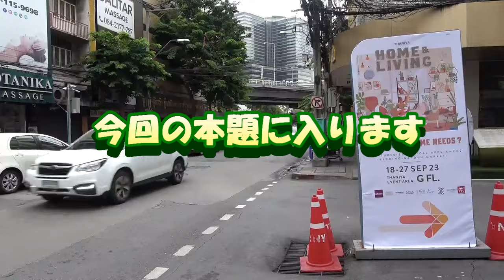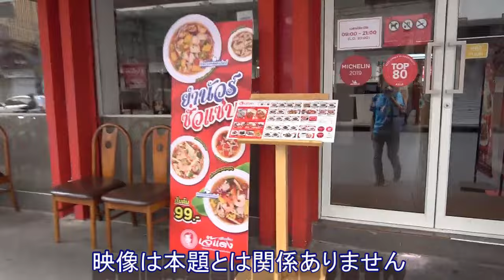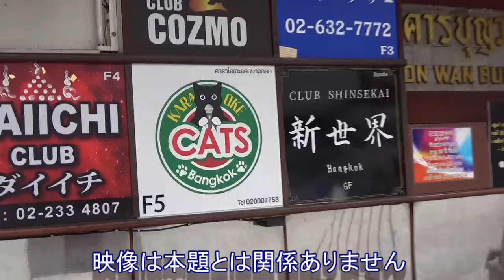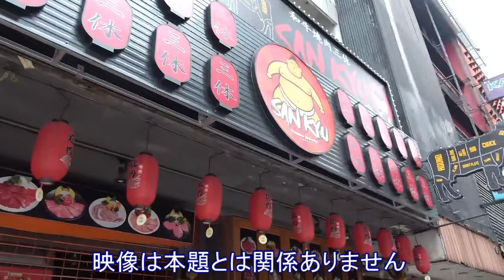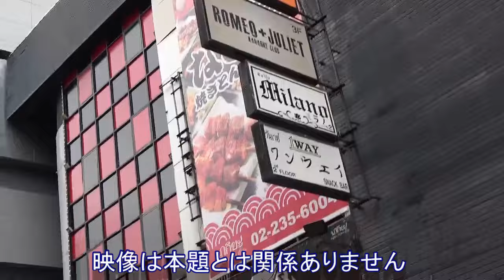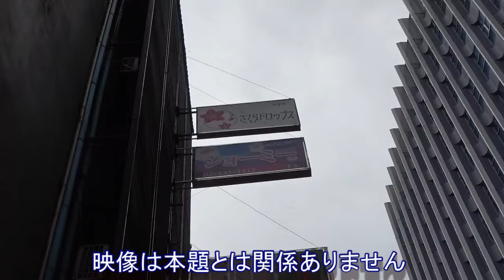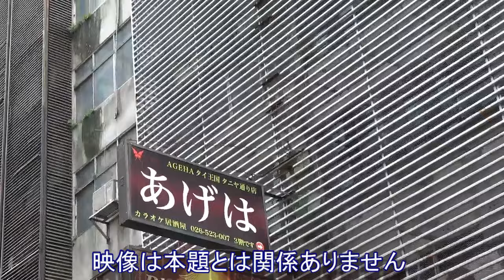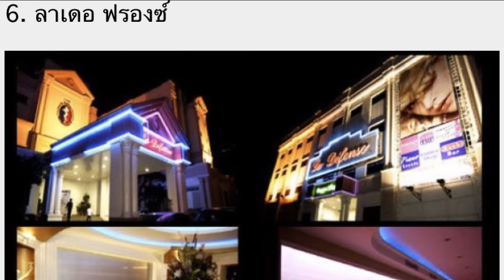日本人が知らない タイMP（マッサージ・パーラー）のこと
「タイにMPって何軒あるのか？」という疑問を受けましたので、調べてみました。

なお調べて本動画内で挙げているMP各店舗の情報については、一切紹介しておりませんのでご了承ください。

0:10 タイクイズ（主題とは関係ありません）
1:41 タイには何軒のMPがあるのか？
3:13 MPってなに？
4:45 マッサージをしないMPってどうしてMPって言うのか
8:28 ソープになくてMPにあるもの
9:22 タイのマッサージ屋について
12:49 現在タイに存在するMP店（県別）
18:22 タイ人が選ぶバンコクのMPベスト10